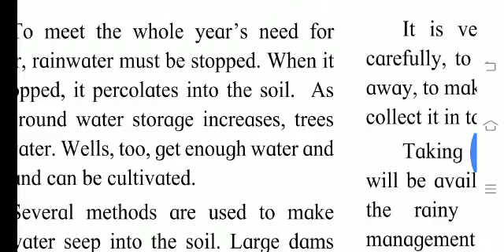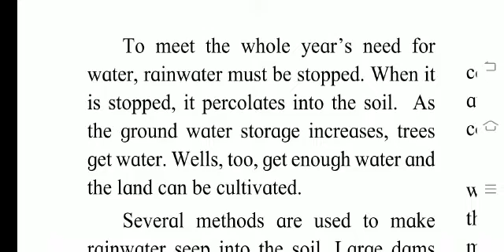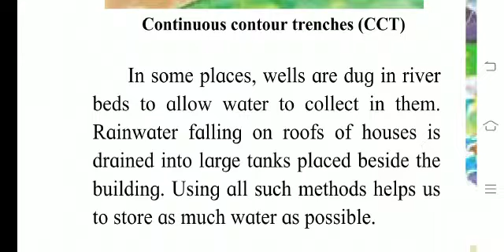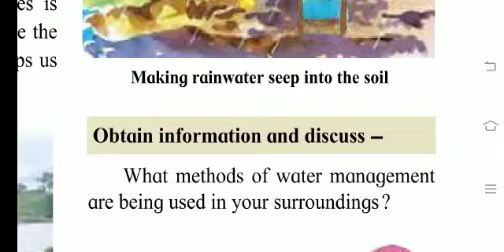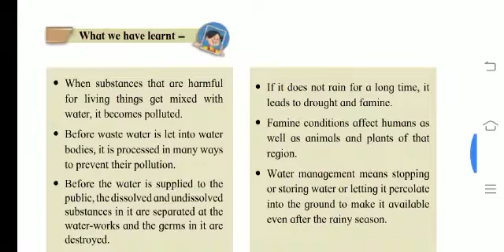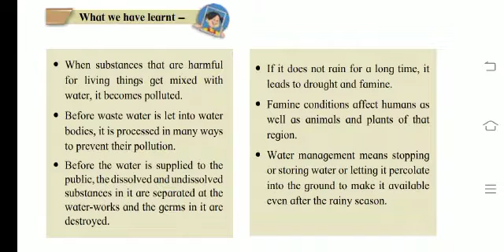"Water Management " class 5 Enviromental studies Maharasthra board